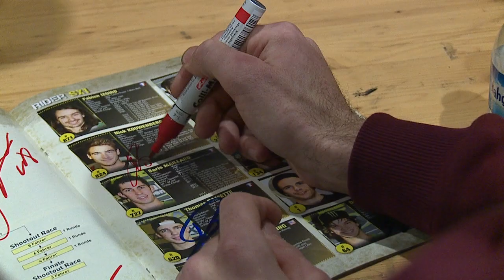Kings of Xtreme_Trailer_2014